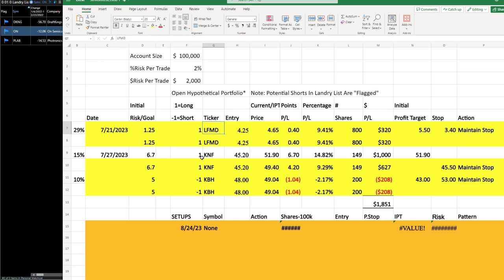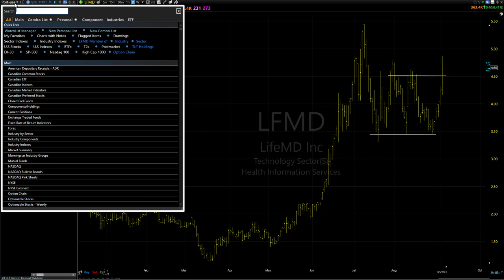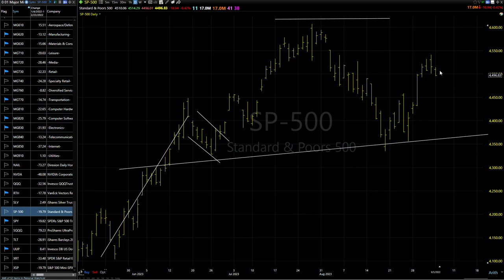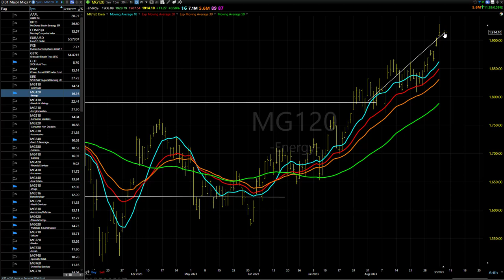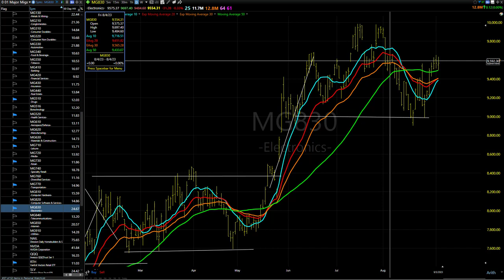09/06/23 Dave Landry's Core Trading Service